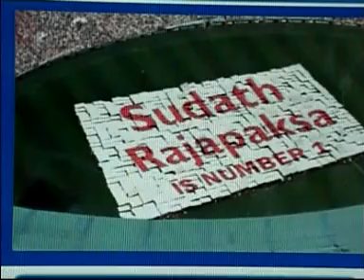SRI LANKAN BOY BUSINESS MIND